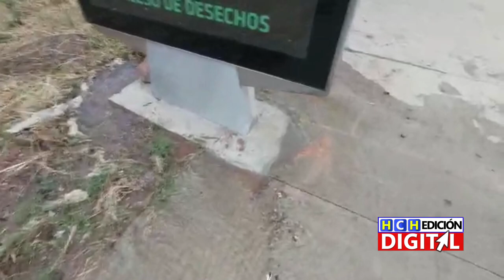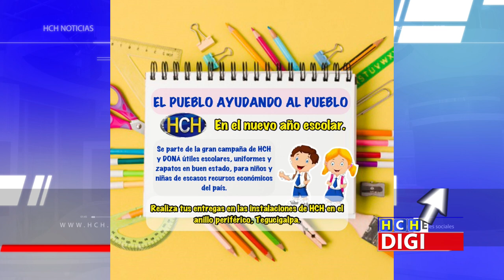HCH Edición Digital 10.01.2020